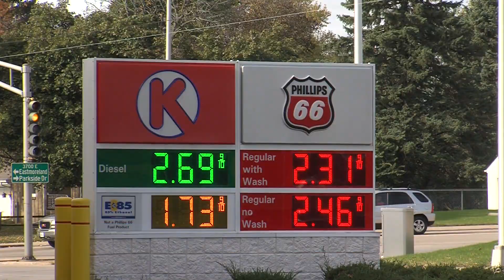Illinois' Circle K gas stations to offer 40 cents off each gallon of fuel on Friday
Circle K will give motorists 40 cents off per gallon of gas on Friday, December 16th, as part of Circle K Fuel Day.